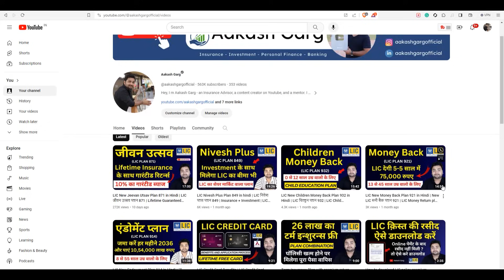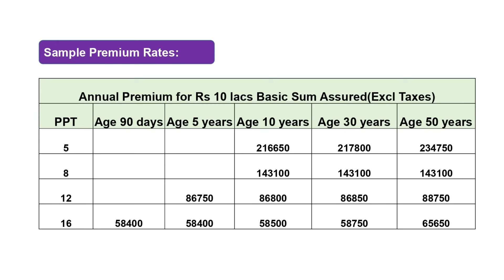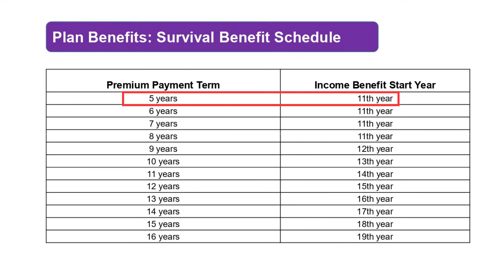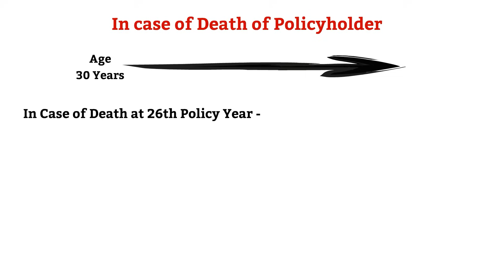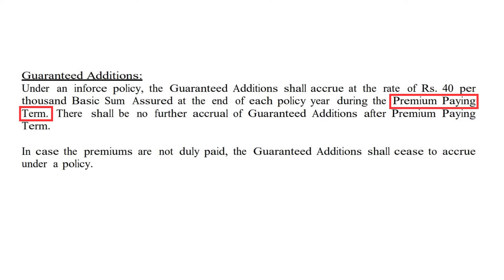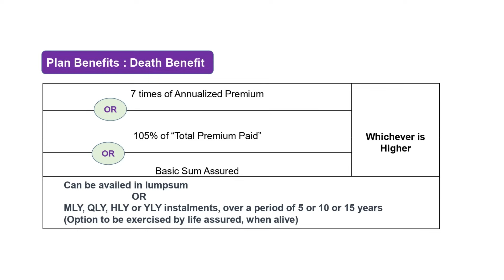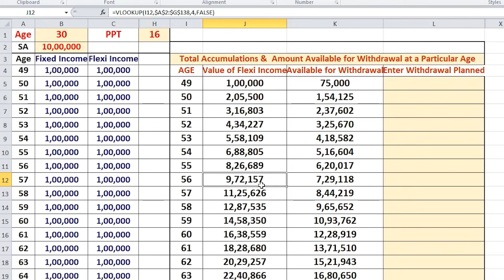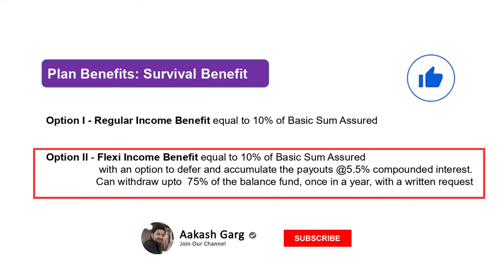LIC Jeevan Utsav Plan 871 Option 2 Flexi Income Benefit with Example in Hindi | जीवन उत्सव Option 2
This video is about LIC Jeevan Utsav Plan 871 Option 2 - Flexi Income Benefit with Example in Hindi

📑Topics Covered -
00:00 Introduction